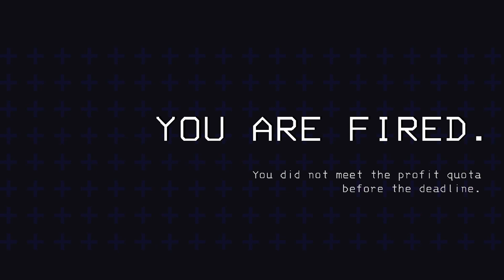Being Fired Lethal Company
Playing Lethal Company for the first time with friends.
Sorry for the audio at the time of playing this game my mic was not working right.